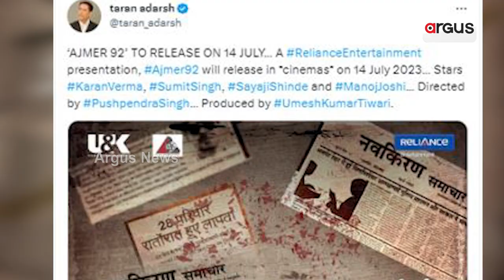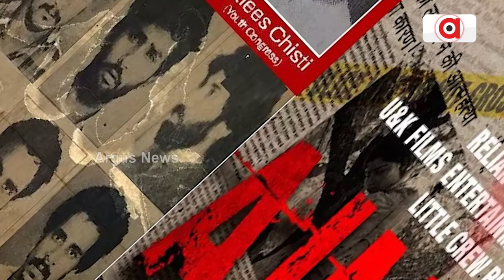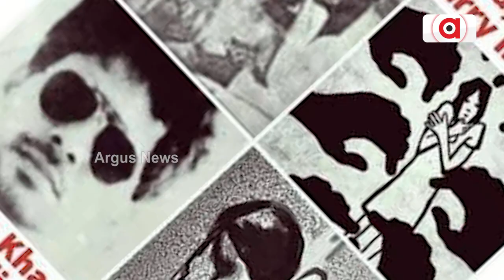‘Ajmer-92’ First Poster Released; Film To Hit Screens In July